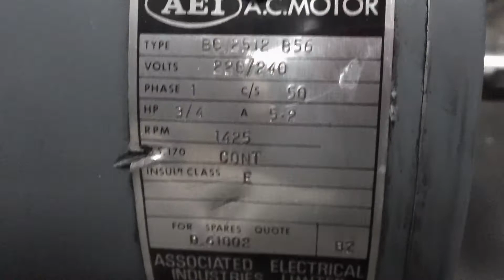Ebay: AEI Motor Test